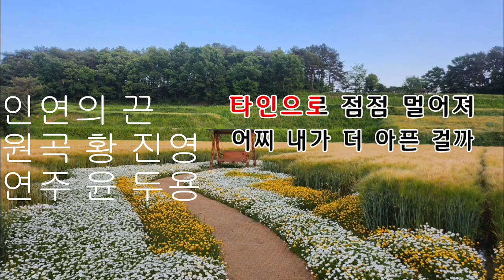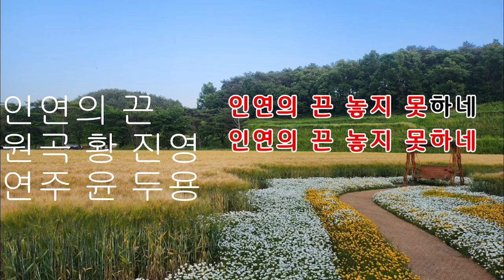인연의 끈(황진영) 연주- 🎷윤두용